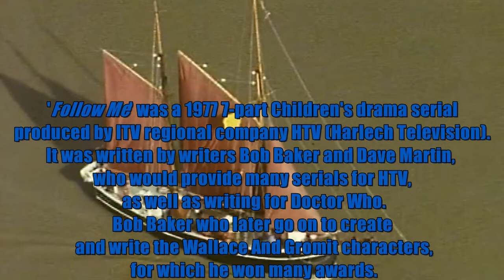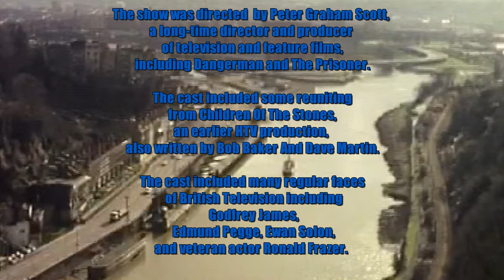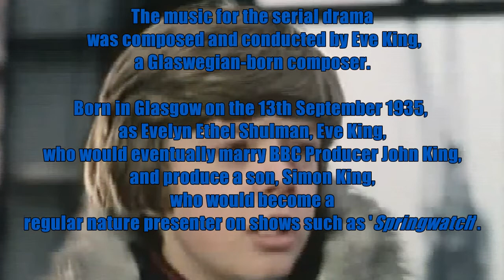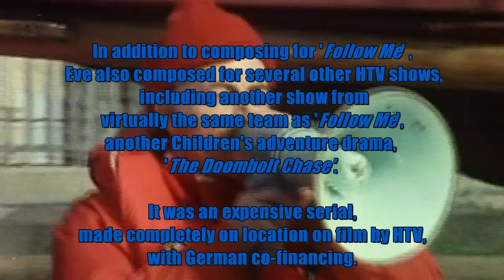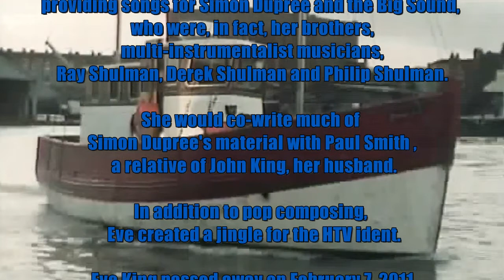'Follow Me' Theme Music (and music score extracts) video-Eve King Tribute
A video containing the theme music and music score extracts from the 'Follow Me' tv series, a 7-part Childrens adventure serial produced by HTV, for the ITV Network in the U.K.
The show was Directed by former Dangerman director, Peter Graham Scott and starred Ronald Frazer, Godfrey James, Ewan Solon and many other familiar British Character actors of the day.

The Music was composed and conducted by Eve King, a sadly forgotten name in the world of television composing, who utilizes a variety of styles in this score, including folk, gospel, prog rock and experimental synthesizer tracks.
The vocal title theme is performed by 'First Reaction'.
The music all comes from the show's soundtrack and despite the best filtering there are a few times where some sounds  and dialogue that have not been able to be removed.

The video here contains info text on the show and the composer Eve King.